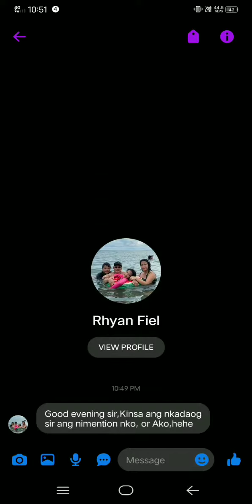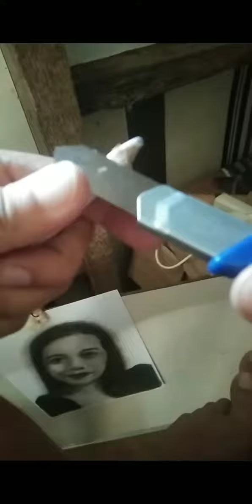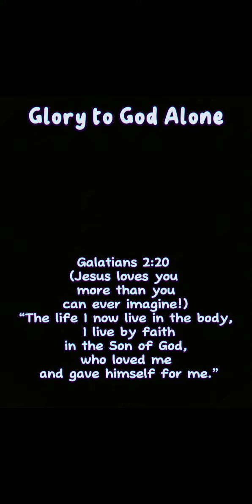DosArtvlog |portrait drawing